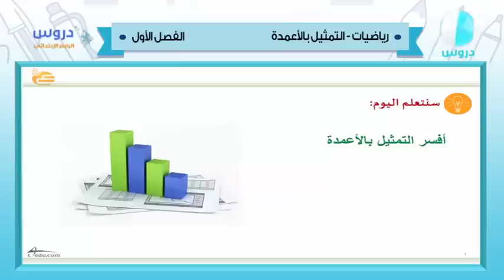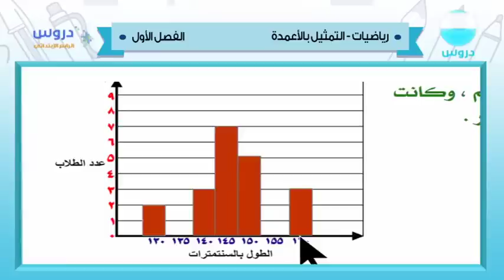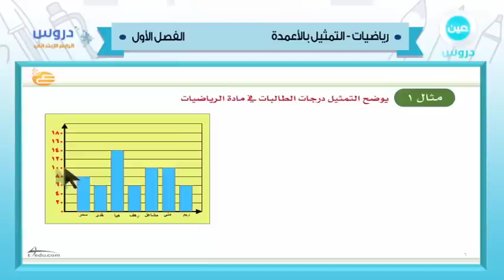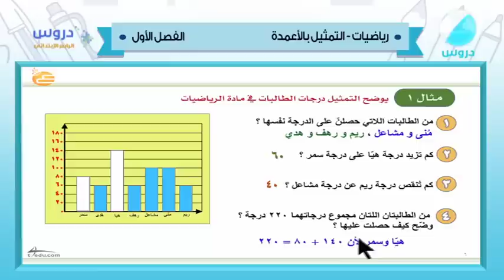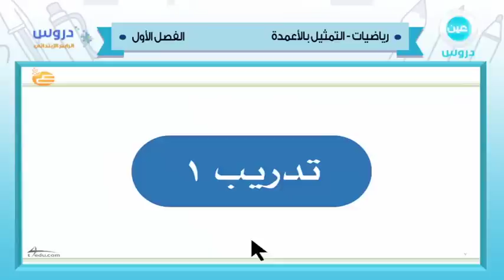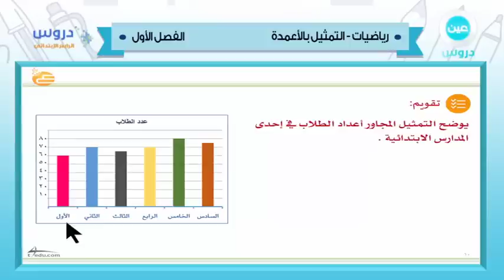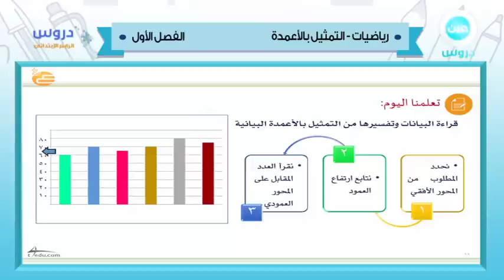الرابع الابتدائي | الفصل الدراسي الأول 1438 | رياضيات | التمثيل بالأعمدة (1)